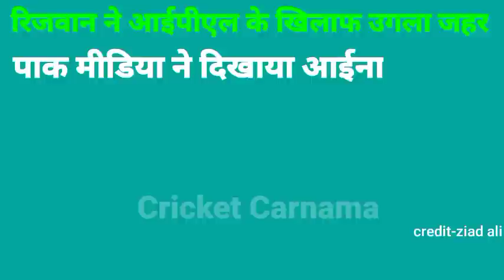Mohmmad rizwan ne ipl ko nicha dikhaya|pak media ne aaina dikhya| pak media on india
Mohammad rizwan ne ipl ko nicha dikhya pak media ne aaina dikhya